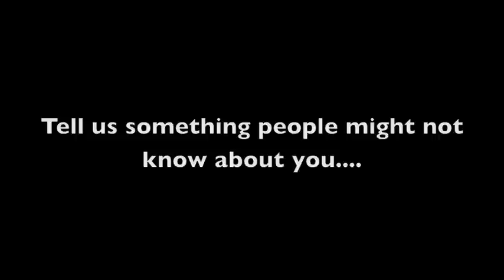Meet the crews - Alex Scharp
Cambridge 7 Alex Scharp takes on the BNY Mellon quickfire question challenge in the fourteenth of many crew interviews leading up to the Race on March 31.